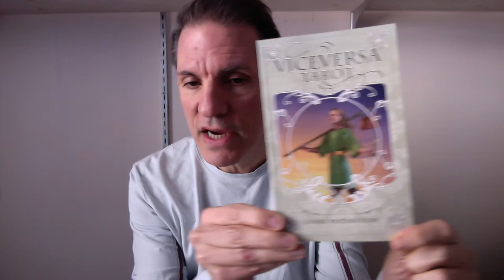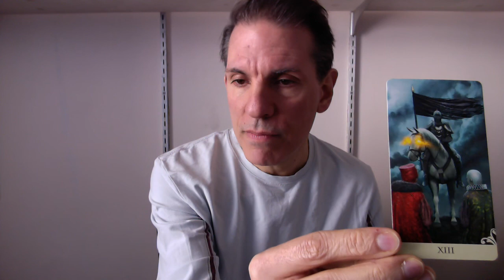March 2018: Cancer Sun/Moon ~ Turning Point for Improvements ~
Energy Forecast Cancer Sun/Moon Signs March 2018.

Timestamp
00:00 Introduction
01:00 Virgo Full Moon: Cancer Sun
04:45 Virgo Full Moon: Cancer Moon
08:05 Pisces New Moon: Cancer Sun
12:30 Pisces New Moon: Cancer Moon
16:25 Aries 2018: Cancer Sun
20:50 Aries 2018: Cancer Moon
26:00 Mercury Retrograde: Cancer Sun
28:50 Mercury Retrograde: Cancer Moon
33:55 Libra Full Moon: Cancer Sun
39:40 Libra Full Moon: Cancer Moon
44:00 Overall Message: Death Tarot Card
45:50 Closing

Follow Edward ...